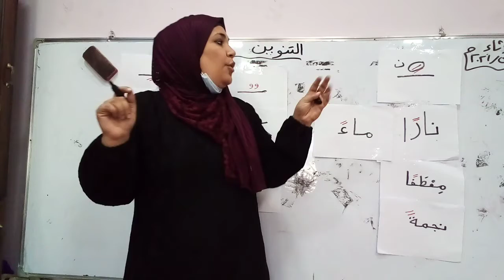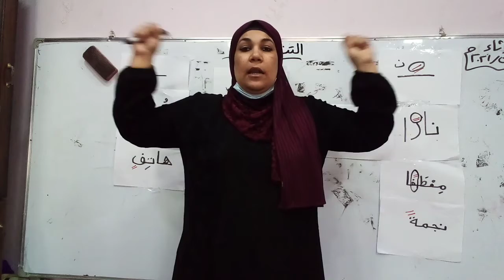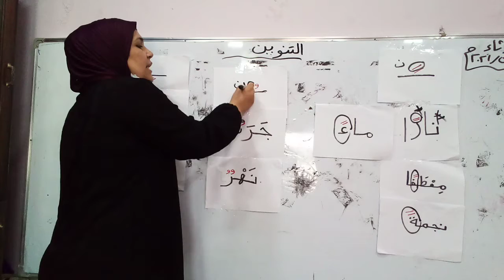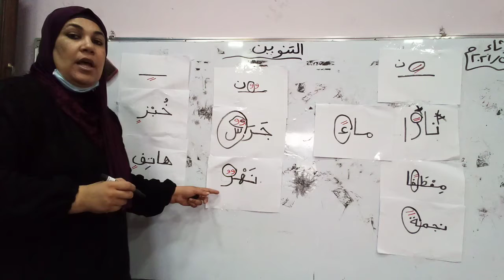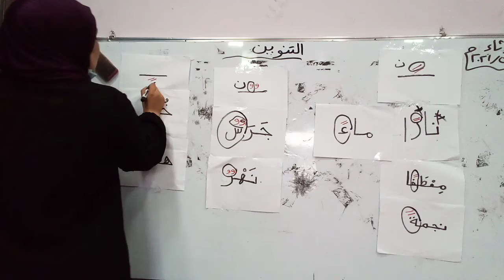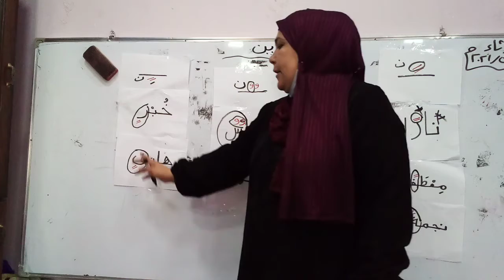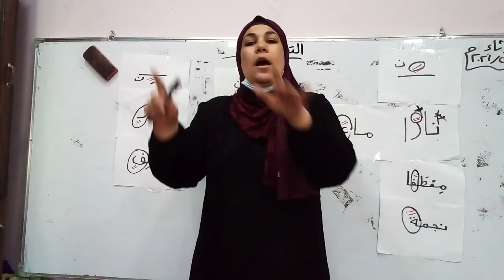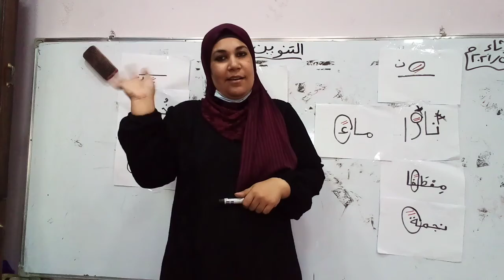Kg2. اللغة العربية. التنوين. فرع حكما